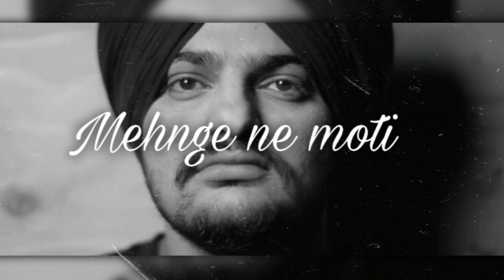Mehnge Ne Moti (Slowed + Reverb) Sidhu Moose Wala | lofi Song | Slowed Music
*Use Headphone For Better Experience* 🎧
Original Credit 🎶
song name : Mehnge ne moti
singer lyrics : sidhu moose wala
.🔹Your Queries 🔹.
mehnge ne moti jo hasil na hone mp3 song,
mehnge ne moti jo hasil na hone bass bosted,
mehnge ne moti jo hasil na hone song mp3
mehnge moti sidhu moose wala
mehnge suit punjabi song
mehnge ne moti slowed reverb
mehnge ne moti 3d song
. Lyrics 🎶.
Oh Mehnge Ne Moti Jo Hasil Nai Hone
Vass Di Ni Gall Eh Gareeban De
Chhad De Dila Tu Kar Na Gila
Oh Haini Je Wich Naseeban De
Oh Tan Parbat Di Choti Othe Jawenga Kinjh
Reh Dharti Te Chann Nu Tu Pawenga Kinjh
Jana Tu Rudeya Fir Jana Ni Mudeya
Dukh Bhaide Ne Ishq Saleeban De

O Mehnge Ne Moti Jo Hasil Nai Hone
Chhad De Dila Tu Kar Na Gilaa
O Haini Je Wich Naseeban De

Asi Mitti Haan Mitti Oh Ambran Ch Vasde
Hunde Ishqe Di Keemat Eh Chehre Jo Hasde
Suneya Ke Dil Eh Hunde Ne Kach Jaye
Vadde Supne Chhoti Akh Nu Nai Jachde

Oh Duavan Kade Mangeya Nai Karde
Jo Suniyan Ni Jaan Maseetan Ch

Chehre Te Ohde Noor Ruhaani
Te Tere Te Sidhu’a Fode Bohat Ne
Raahn Ch Ohde Phullan Di Kaliyan
Te Tere Ch Sidhua Rode Bohat Ne
Tere Te Ohde Ch Farak Ne Jo Jo
Oh Khokhar Ne Likhte Geetan Ch

Peace Out ❤️✌🏼